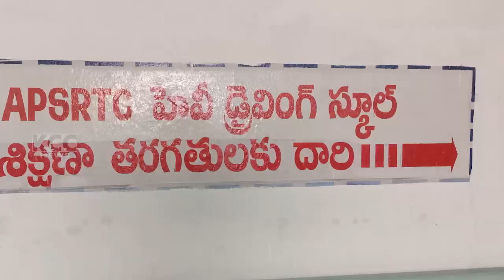RTC DRIVING SCHOOL || 28-02-2023 KCC NEWS